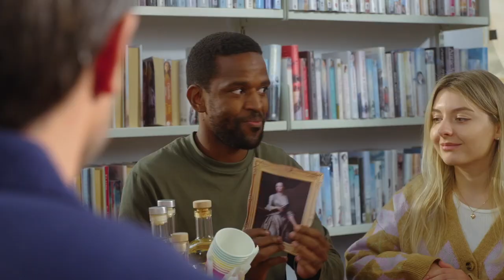TO ENGLAND, WITH LOVE Official Trailer(2023) Romance Movie HD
As far as Ali's concerned, she has it all. Until a mysterious quest sends her to England on a treasure hunt through history and she finds herself opening up to old and new loves all over again.